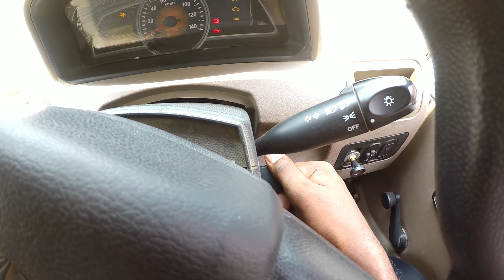Abb aayega paisa bdm vlog